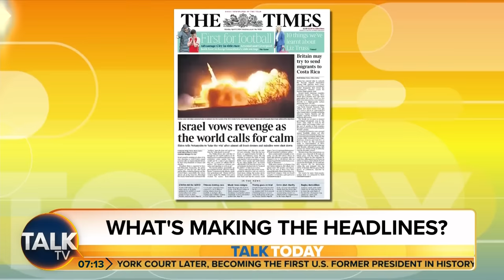'Audience Concern We're Heading Towards World War 3' | Military Expert On Iran's Israel Attack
Military expert and former RAF Air Vice-Marshall Sean Bell says fears over World War 3 after Iran's attack on Israel, are likely overblown. He told Jeremy Kyle that Iran's response was more about reputation and Tehran did not want to start a war and risk the United States targeting their nuclear programme.

Leaders of the G7 have warned an “uncontrollable regional escalation” in the Middle East must be prevented amid simmering tensions after Iran’s unprecedented attack on Israel.

In a joint statement following an urgent call on Sunday, countries including the UK and US said they “stand ready to take further measures now and in response to further destabilising initiatives”.

Prime Minister Rishi Sunak earlier confirmed that British RAF jets shot down a number of Iranian drones after the country announced it had launched retaliatory action against its long-standing enemy.

The warplanes used to shoot down an unconfirmed number of Iranian drones were Typhoon FGR4s, twin-engine fighter jets with a 36ft (11m) wingspan armed with air-to-air missiles, precision-guided bombs and air-to-ground projectiles.

Typhoons can reach maximum speeds of 1,381mph – almost twice the speed of sound – and a single jet costs some £120m.